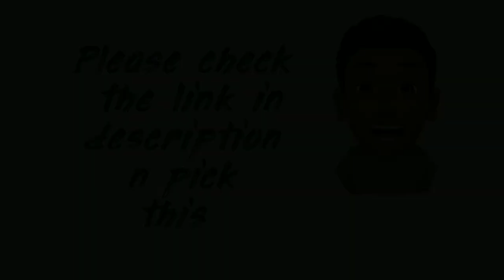World's most compact Foldable chair.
Campster: Full-Height Ultra-Light Everywhere Chair.

Biggest online shopping for
gadgets,fashion,sporting goods etc

Music Credit - Jarico - Island

If you want to use this song Jarico - Island [NCS BEST OF] in your project you must copy & paste this into your description: ► Creator Credit: Jarico - Island ► Jarico - Island